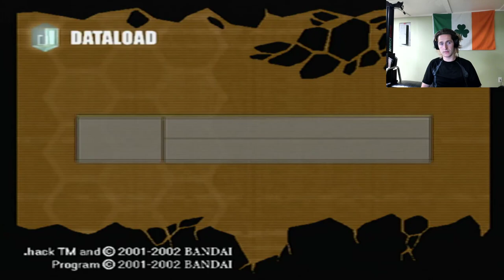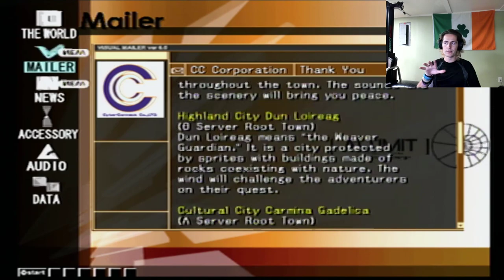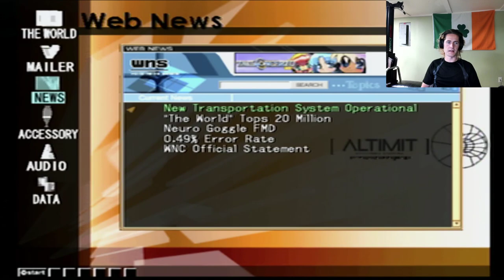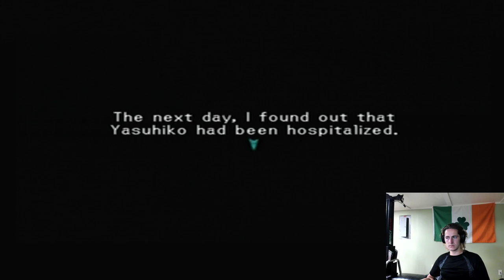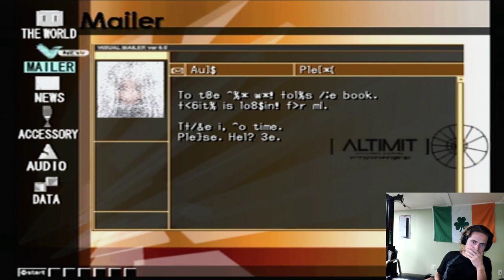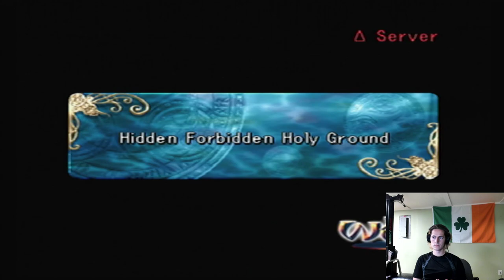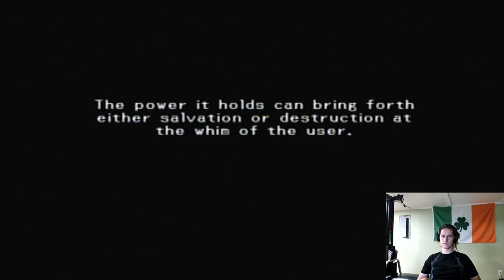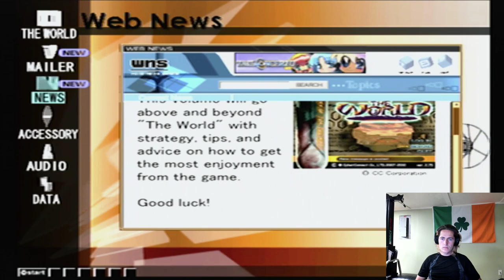Let's Play .hack Infection, Part 1: Elon Musk's Daughter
I've been super into playing old games from my childhood recently so I figured I would bring you all along the way with me.  Starting off playing my favorite series from the PS2 which is .hack, I only ever played parts 1/2 and missed 3/4 as a kid so we have a LONG way to go.  These are just going to be unedited playthroughs from my stream. I have tons of other games planned such as sonic games from gamecube, dark cloud series again and much more!